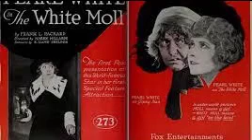Frank L. Packard - The White Moll (20/21) The Lone Hand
THE WHITE MOLL.
Rhoda Gray, “The White Moll”, an angel of mercy who spends her time helping the poor in the slums of New York City, is drawn into the criminal world when she attempts to help Gypsy Nan, who is not what she seems. Accused of a crime and on the run from the police, she must battle the most nefarious criminal gang in the New York underworld to prove her innocence. Populated by such characters as Pierre Dangler, the Pug, Pinkie Bonn, Skeeny, the Sparrow and above all “the Adventurer”, this story contains shoot-outs, car chases, adventure and enough suspense and deception to satisfy the most avid mystery lover.

AUTHOR BIOGRAPHY.
Frank Lucius Packard (February 2, 1877 – February 17, 1942) was a Canadian novelist. Frank L. Packard was born in Montreal, Quebec and educated at McGill University and the University of Liege. As a young man he worked as a civil engineer for the Canadian Pacific Railway.

His experiences working on the railroad led to his writing many railroad stories, then to a series of mystery novels, the most famous of which featured a character called Jimmie Dale. Several of his novels were made into films. Frank Packard died in 1942 in Lachine, Quebec and was buried in the Mount Royal Cemetery in Montreal.